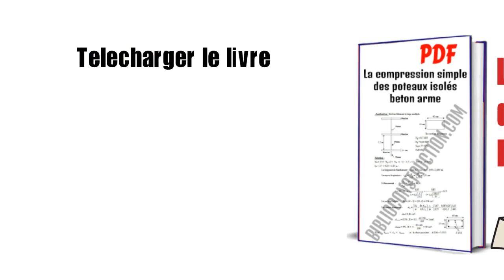La compression simple des poteaux isolés beton arme PDF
Si vous souhaitez communiquer Beaucoup de nombreuses leçons, articles et vidéos, envoyez-nous simplement un messenger avec le mot "oui".
partager 🗣 avec mes amie 👨‍👨‍👧‍👦👩‍👩‍👦‍👦